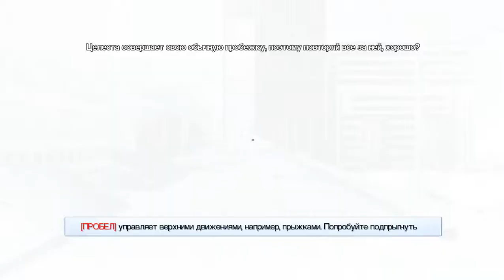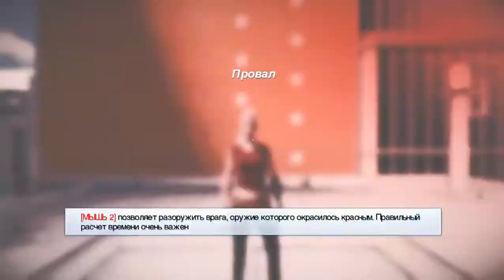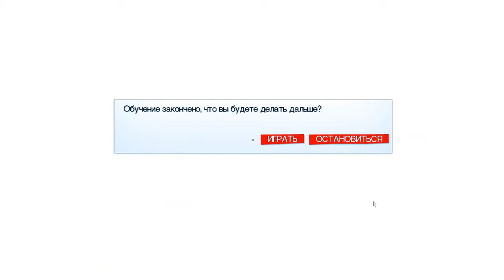Прохождение mirror's edge Часть 1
Пока ждем assassins creed 4 black flag,watch dogs,battlefield 4,call of duty ghosts,Lost Planet 3,Wasteland 2,gta 5, Splinter Cell: Blacklist,mirror's edge 2,far cry 4